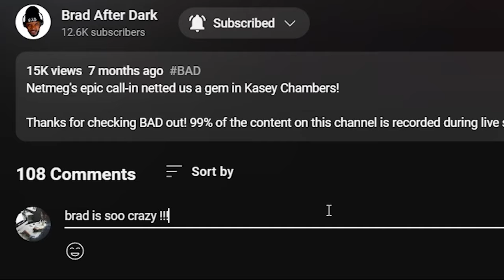🎵 Jewel - You Were Meant For Me (Acoustic) REACTION